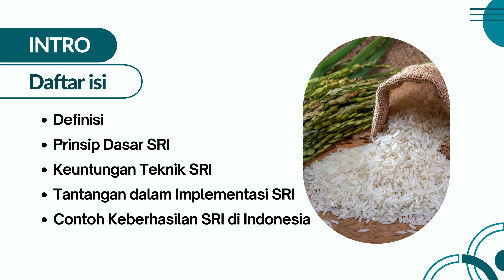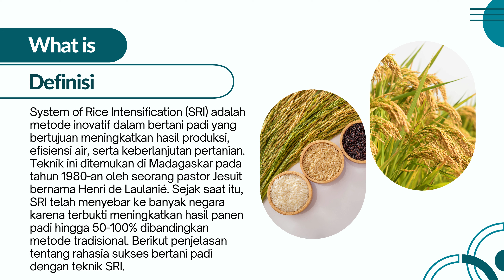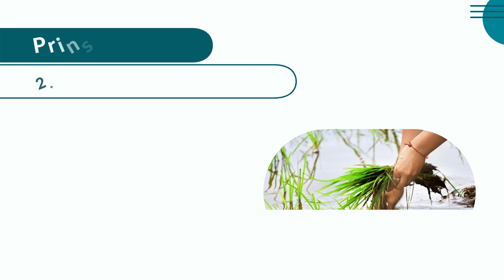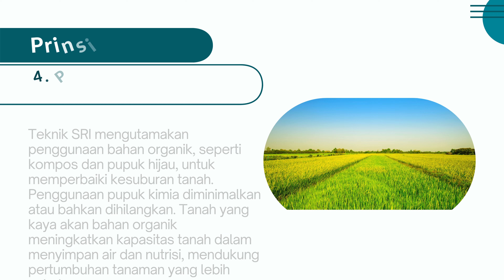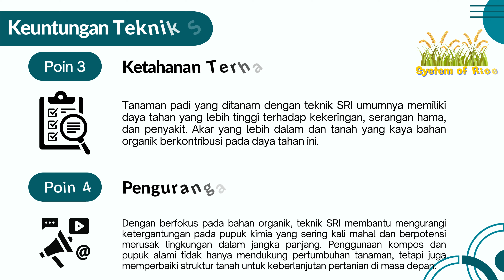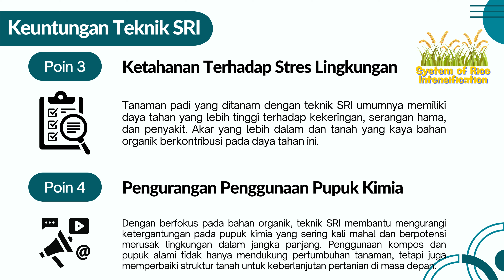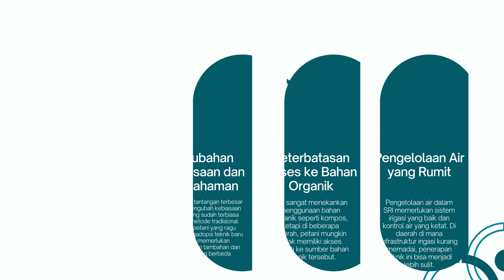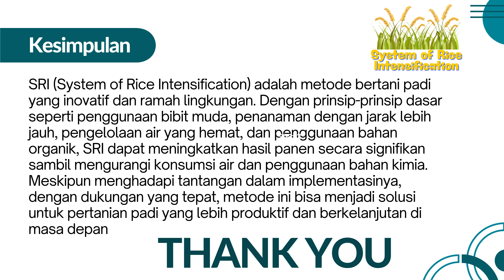RAHASIA SUKSES BERTANI PADI DENGAN TEKNIK SRI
JUDUL : RAHASIA SUKSES BERTANI PADI DENGAN TEKNIK SRI

REKOMENDASI PUPUK ORGANIK CAIR
LINK PEMBELIAN :